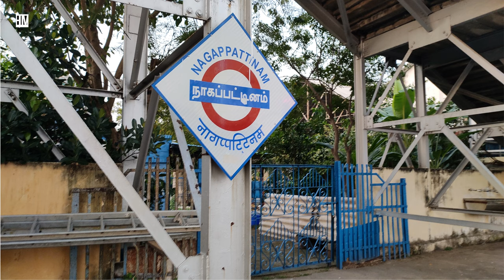[Promo] Ep.01 | Velankanni Series | HM Vlogs | 240222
[PROMO-01] Velankanni Series | HM Vlogs | 240222Vlog

In this video, you’re going to watch my channel in 2022 is going explore . Enjoy!

 (Velankanni series)

👉 Twitter: (Twitter Profile URL)
👉 Instagram: (Instagram Profile URL)
👉 Website/Blog: (website URL)

//About me: Here we’re sharing A day in my life, Foodie,Traveler, Q&A, Review,Show time ,Behind the scenes, Blooper and Street workers that you need to relax yourself by watching my YouTube channel.

If you purchase a product or service with the links that I provide, will give me a little happiness.There is no additional charge to you! Thank you for supporting me so I can continue to provide you with free content each week!